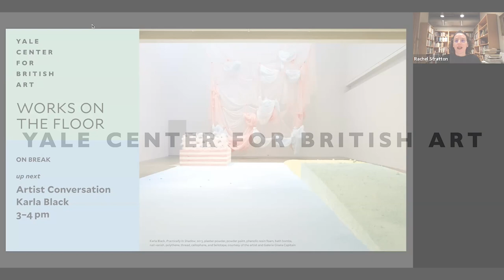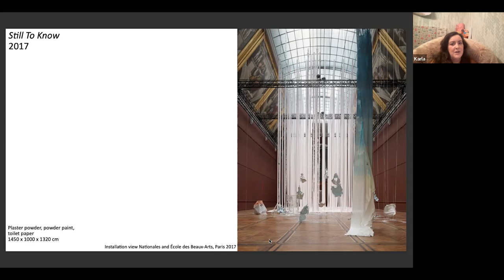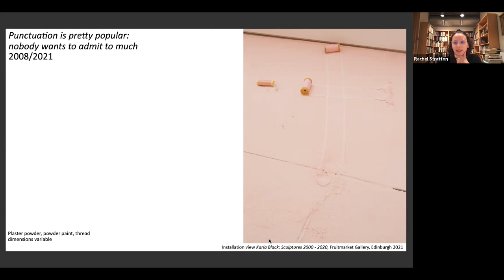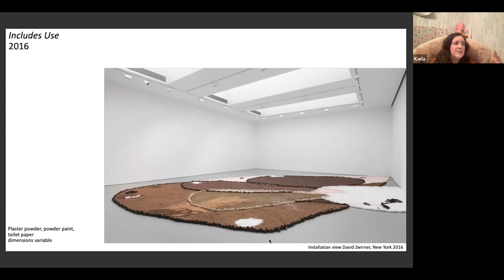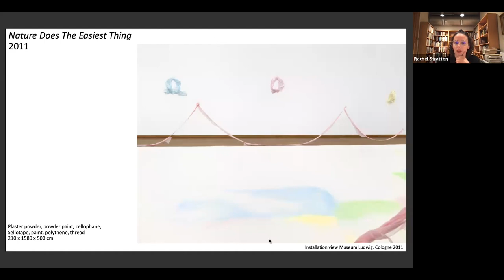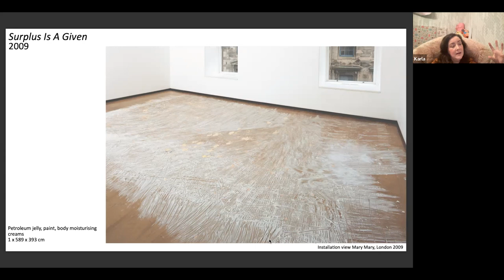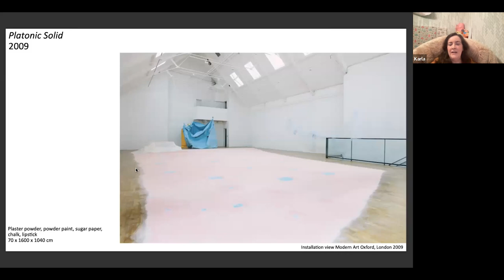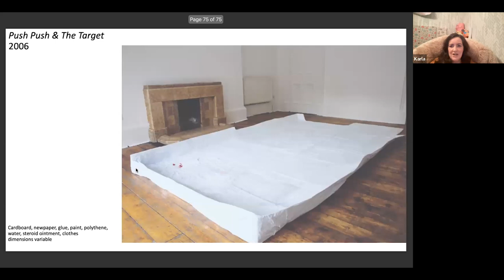Works on the Floor Symposium | Karla Black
Karla Black talks with Rachel Stratton, Postdoctoral Research Associate, Yale Center for British Art. This keynote conversation concludes the museum's day-long online symposium, Works on the Floor.

About Karla Black
Born in Alexandria, UK in 1972, Black creates her abstract and immersive sculptures through experimentation with unconventional materials, combining, for example, cotton, wool, sugar, paper, make-up, earth, toothpaste, or gold with more conventional foundations such as paper, cellophane, and plaster. Tactile, transparent materials are interspersed with natural and cosmetic substances, smudged and blurred by hand, or lightly sprinkled. She expands the parameters of sculpture through ephemeral worlds and affective layered landscapes, at once monumental but also weightless. These room-filling works are often spread on the floor or suspended from the ceiling to create entire environments. Despite their site-specificity, she considers them self-contained sculptures.

Black’s preferred way to understand the world and communicate within it is through material experiences. For her, materiality is closely tied to psychological states of being; her unique practice is an exploration of materiality and texture, and the emotions they transmit. Her interplay of delicate abstract forms, pastel colors, and surprising materials demands a physical experience and encourages a new way of seeing and perceiving.

Black's solo exhibitions include the Fruitmarket, Edinburgh, (2021); Des Moines Art Center (2020); Schirn Kunsthalle, Frankfurt (2019); Le Festival d’Automne, Paris (2017); Museum Dhondt-Dhaenens, Deurle, Belgium (2017); Scottish National Gallery of Modern Art, Edinburgh (2016); Irish Museum of Modern Art, Dublin (2016); Gemeentemuseum, The Hague (2013); Dallas Museum of Art (2012); and Gallery of Modern Art, Glasgow (2012). Her many group shows have appeared at Deichtorhallen, Hamburg (2020); Lenbachhaus, Munich (2017); Centre Pompidou, Paris (2016); Scottish National Gallery of Modern Art, Edinburgh (2014); Museum Ludwig, Cologne (2012); Carré d’Art-Musée, Nîmes (2011); Bundeskunsthalle, Bonn (2010); and Tate Britain, London (2009). Black represented Scotland at the Fifty-Seventh Venice Biennale (2017)  and her work was shown at Manifesta 10 in St. Petersburg, Russia (2014). She was nominated for the Turner Prize in 2011. Her work is in major public collections such as the Tate, London; Solomon R. Guggenheim Foundation, New York; Hammer Museum, Los Angeles; Scottish National Gallery of Modern Art, Edinburgh; KiCo Collection, Munich; and others. She lives and works in Glasgow, UK.

Image: Karla Black, "Practically In Shadow," 2013, installation view, Institute of Contemporary Art, University of Pennsylvania, 2013, courtesy of the artist and Galerie Gisela Capitain